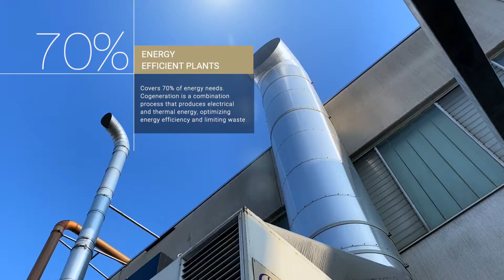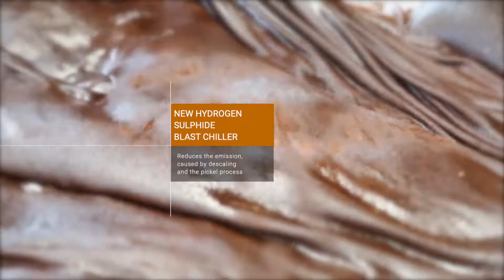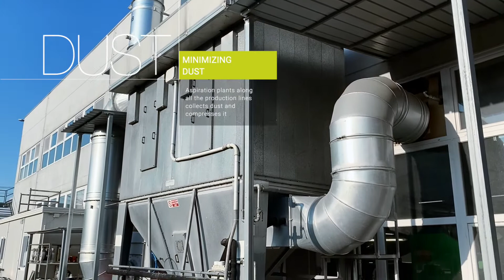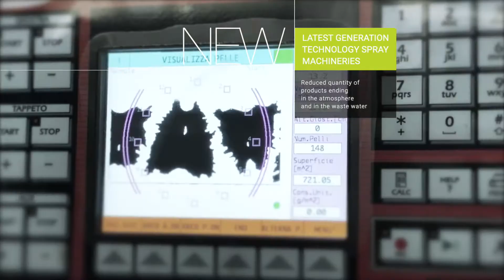FAEDA SUSTAINABILITY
FAEDA presents a video testifying its concrete commitment in favor of the environment and for a production process based on sustainability